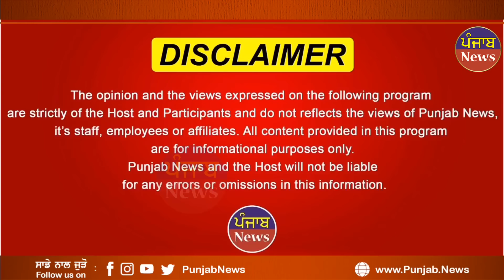ਜਵਾਨ ਕੁੜੀ ਦੀ ਲੋਥ ਦੇ ਕੋਲ ਹੀ ਪੈ ਗਿਆ ਖਿਲਾਰਾ || Punjab News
ਜਵਾਨ ਕੁੜੀ ਦੀ
   ਲੋਥ ਦੇ ਕੋਲ ਹੀ
 ਪੈ ਗਿਆ ਖਿਲਾਰਾ